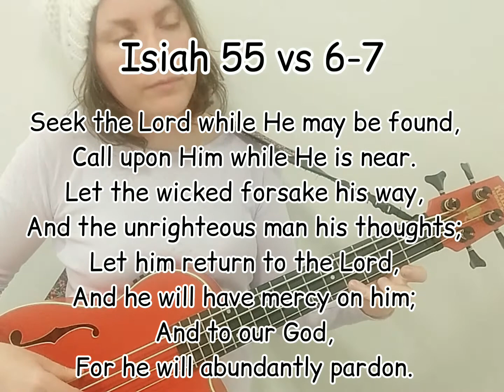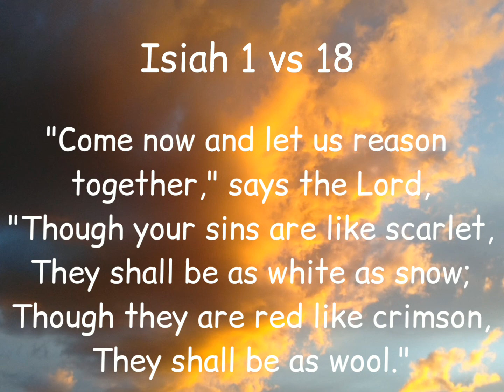Come to the Father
Original song by Katherine Sherwood
Played on Maestro island series concert ukulele
Kala Journeyman U Bass
and djembe hand drum